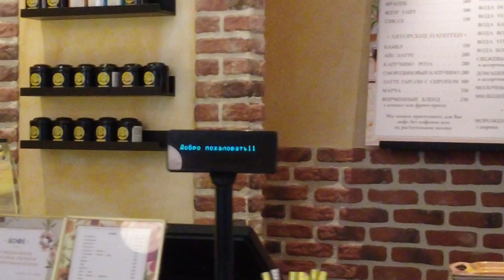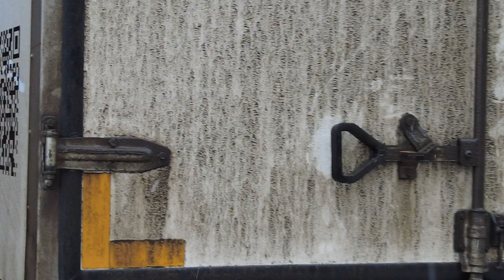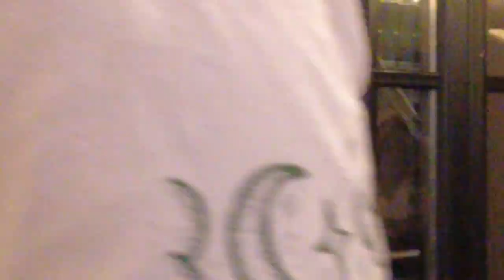Winter walking tour in St. Petersburg, Russia. Walk along Lakhtinskaya street - Petrograd district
Winter walking tour in St. Petersburg, Russia. walk along Lakhtinskaya street in the Petrogradsky district of St. Petersburg.
00:15 Lakhtinskaya street.
23:15 Pizzeria.
25:40 Small avenue.